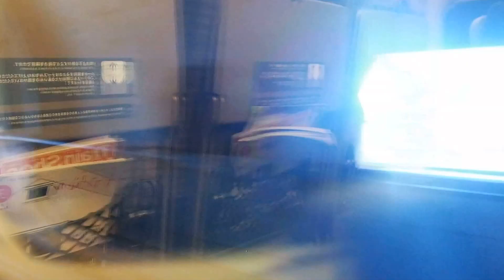JR東日本E5系 E526-220 那須塩原→新白河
JR東日本E5系の走行音です。

2009年に東北新幹線で最高速度320km/h運転を行なう目的で登場。車体はアルミダブルスキン構造となり、また製造当初からE2系最終増備車と同じく大型のフルカラーLED表示器搭載となりました。
先頭車が長いため、1号車及びグランクラス設置となる10号車には、座席数が少なくなっています。
車内は温かみのあるデザインに落ち着き、また普通車のシートピッチ拡大や座席自体がリニューアルされるなど、従来より大きく異なる内容となりました。

2011年3月5日の営業運転開始時に10両編成4本が揃い、その後は200系及びE2系・E4系の代替で増備が進められ、2016年3月末までに10両編成31本が揃いました。
「はやぶさ」及び仙台以北から新函館北斗駅間で運転される全列車の他、一部の「やまびこ」・「なすの」にも導入されています。
なお、E3系0番台を連結した16両編成運転、E6系と連結した17両編成の運転も行われています。

VVVFインバータ制御のメーカーは日立製で統一。E531系と似たような音を出します。ただ、停止する際にやかましい音がします。